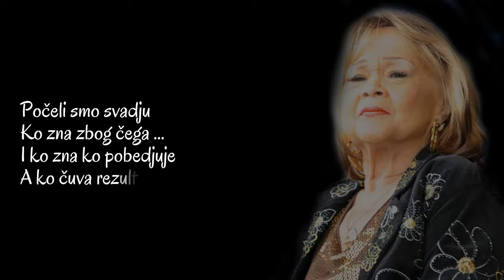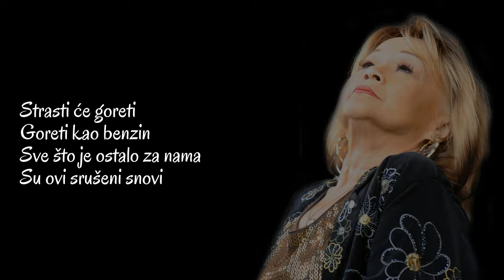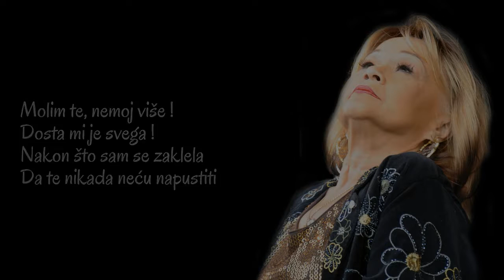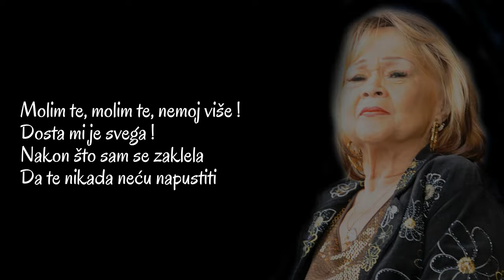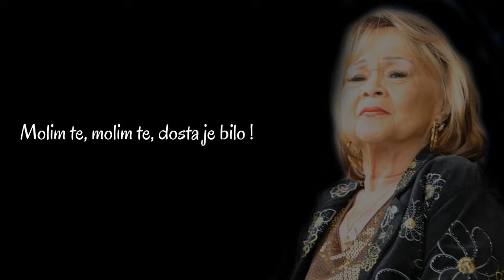Etta James - Please No More (Srpski prevod)